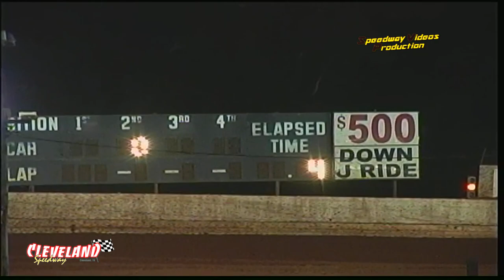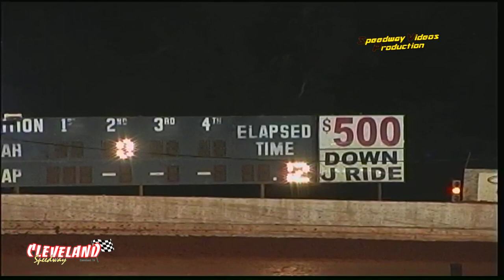Cleveland Speedway | Full Night +RCSN | $3,500 | July 22, 2010